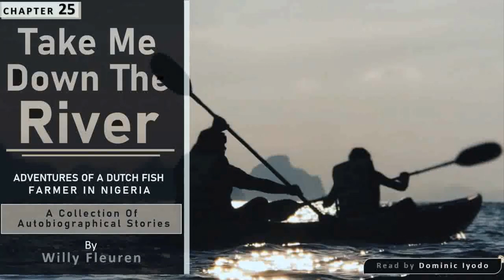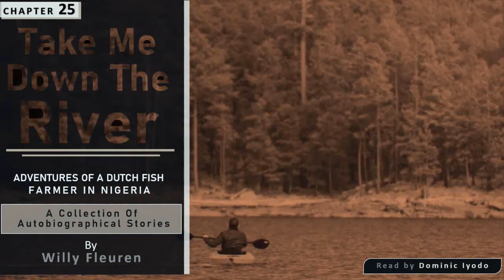Adventures Of A Dutch Fish Farmer In Nigeria - Chapter 25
Chapter 25 of a book titled Adventures Of A Dutch Fish Farmer In Nigeria.
Willy Had to rush to Nigeria after the sudden death of his business partner Ade Alakija. He resumes work as interim manager of the company Durante Fish Industries while living in the house of Ade's father Ogie.

Chapter 25 - Take me down to the river
Read by Dominic Iyodo